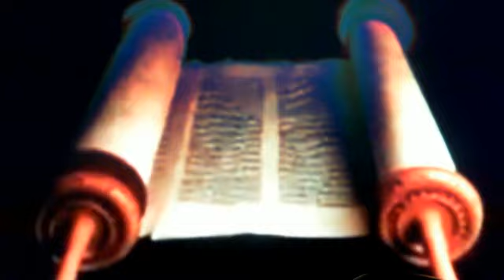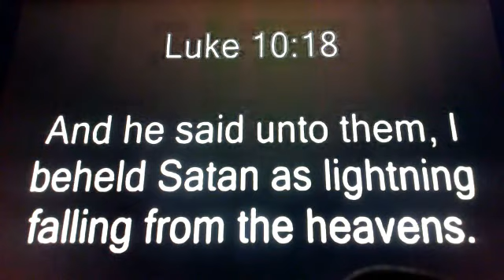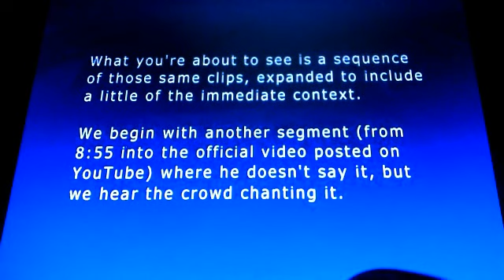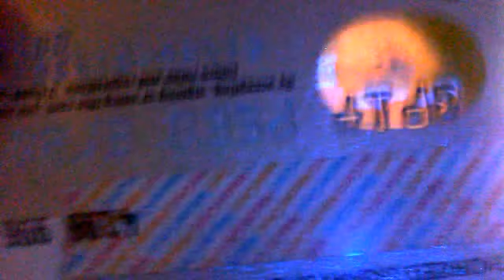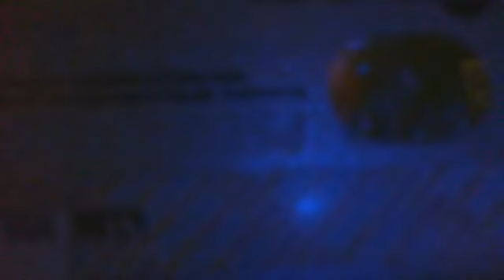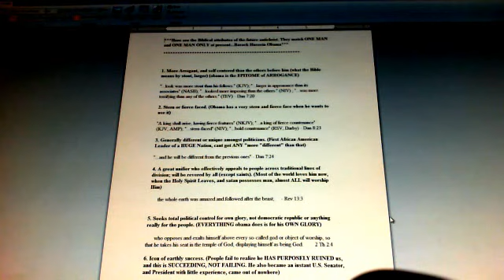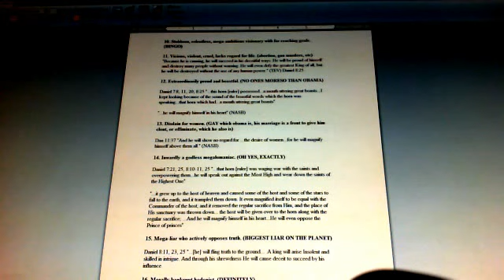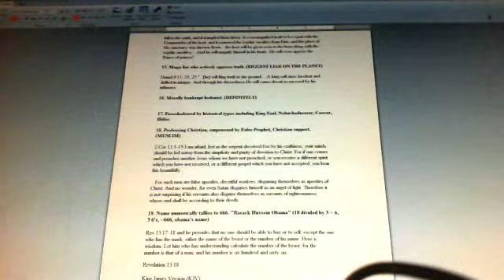The Antichrist Is Barack Obama! He Is The Man Of Sin, Son Of Perdition, Matching ALL Scripture!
I have been telling people for MANY YEARS That Barack Obama IS The Man Of Sin, The Son Of Perdition. FEW have listened. Thankfully MORE are starting to come around now and FINALLY see the TRUTH.!!! In this EXHAUSTIVE Video I use Bible Scripture, short video clips, photos, and various other sources, with numerous, current UPDATES, to once and for all PROVE who Obama TRULY is and is ABOUT TO BECOME.!!!